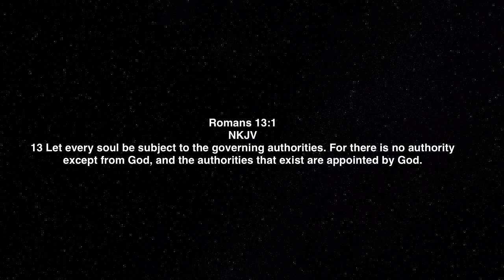In Life Not Everything Is Fair: God's Armor Bearer Awakening! Episode171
Terry Talks about remaining steadfast through adversity.